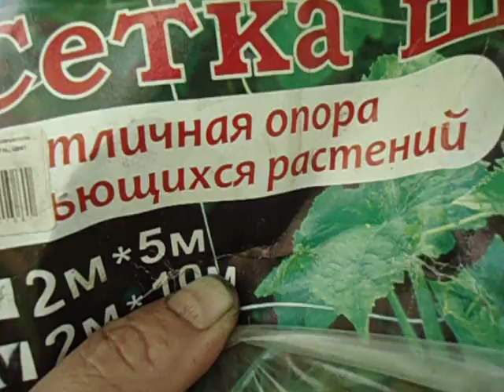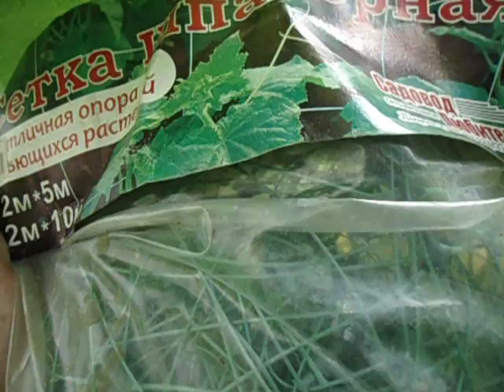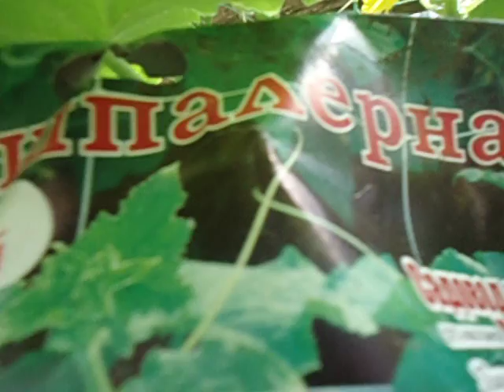ШПАЛЕРНАЯ СЕТКА ДЛЯ ОГУРЦОВ. Видео Ольги Черновой 4 июля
В последние годы торговля предлагает садоводам много приспособлений для облегчения огородных работ. Одно из них - шпалерная сетка для огурцов. Применять ее можно как в теплицах, так и в открытом грунте. Посмотрите, как ловко ползут по ней огурцы.